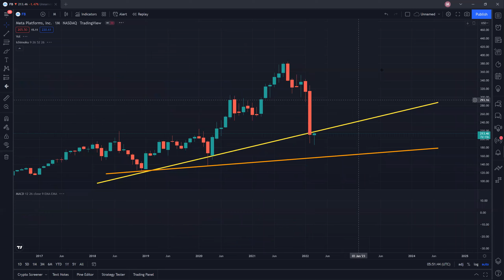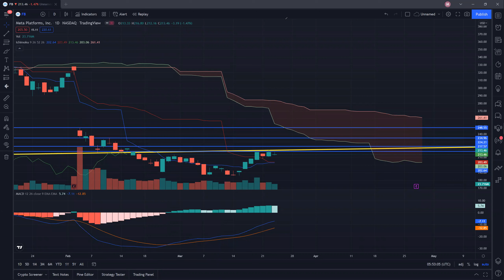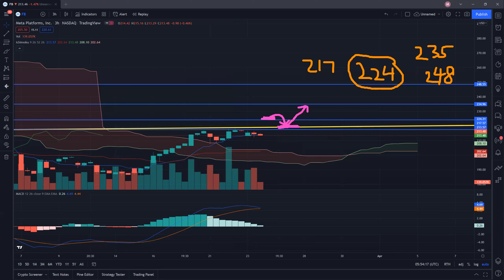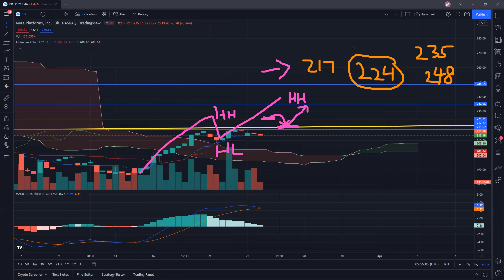Facebook Meta ($FB) Update│Technical Analysis using Market Manipulation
What's your thoughts on the $FB?
Feel free to drop any ticker codes, will analyse them in the next video!